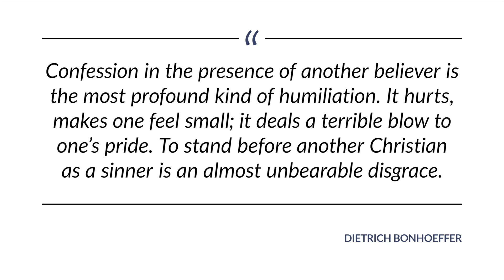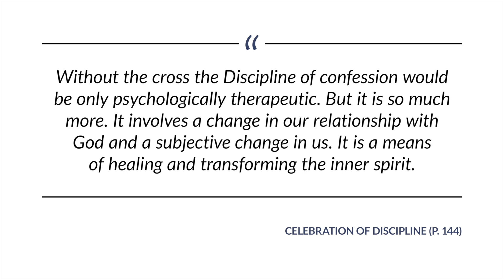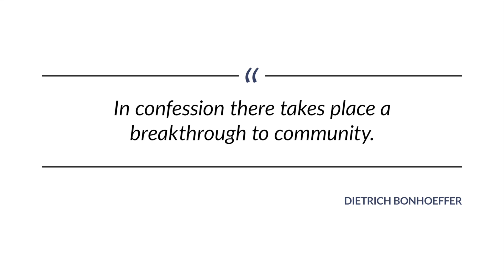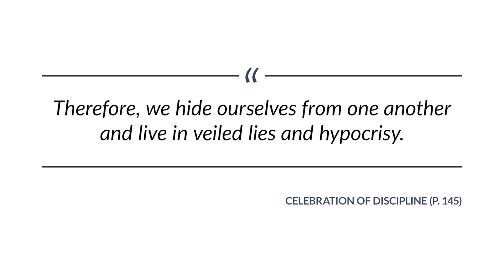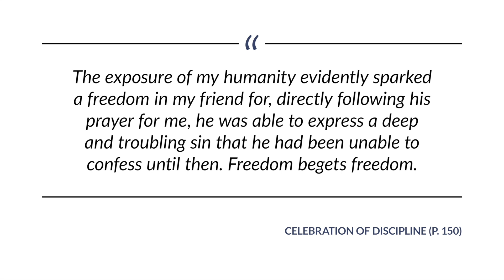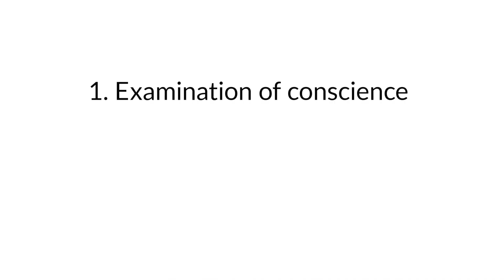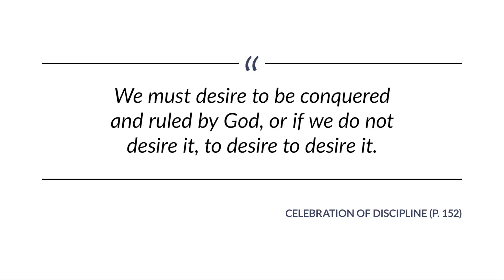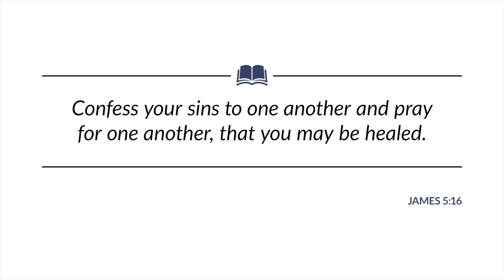Confession | Session Eight | Celebration of Discipline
Bonhoeffer once described the practice of confession as "the most profound kind of humiliation." Foster agrees and calls confession one of the essential disciplines of the spiritual life. In this session, we discuss why and how we should confess our sins to one another.